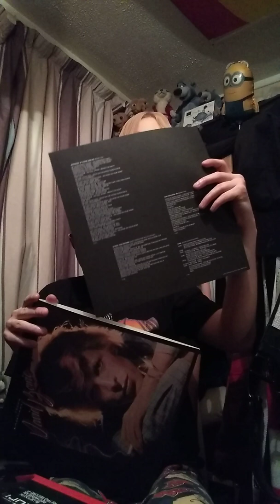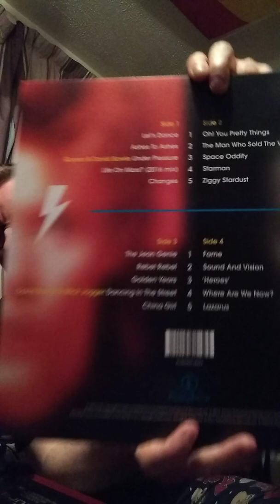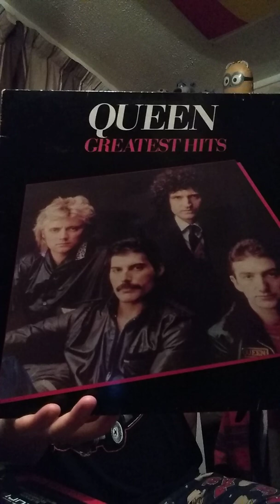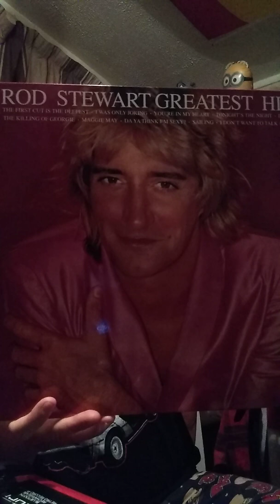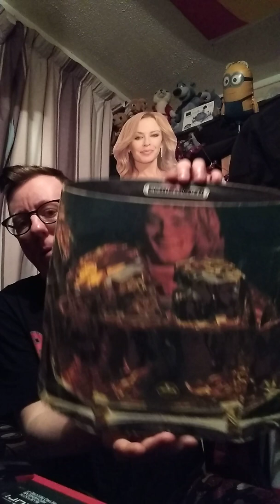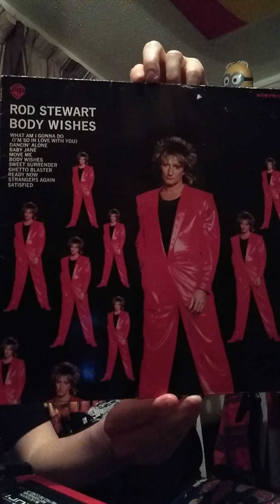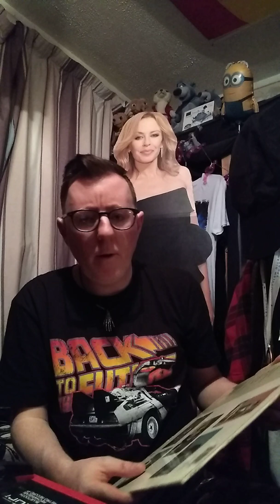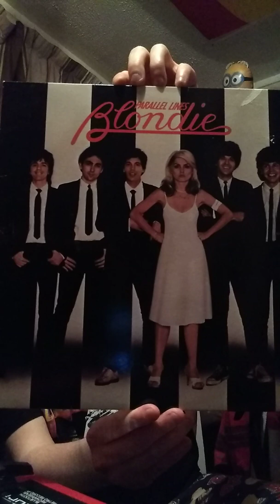Vinyl record's & extra segments(4)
Just a bit for fun!